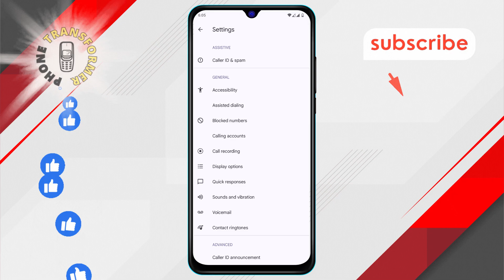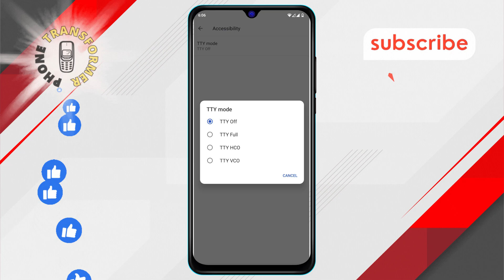How to Turn Off RTT On Android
RTT (Real-Time Text) on Android allows you to send text messages in real time during a call. This feature is helpful for those who need visual communication while on a voice call. However, some users may prefer to turn off RTT for a more traditional voice-only experience. Disabling RTT can help reduce interruptions or distractions during calls. In this video, you’ll learn how to easily turn off RTT on your Android device and enjoy a smooth calling experience.

- How to disable rtt on android,
- Turn off real-time text on android,
- Stop rtt from showing during calls,
- Android rtt settings turn off,
- Deactivate real-time text android